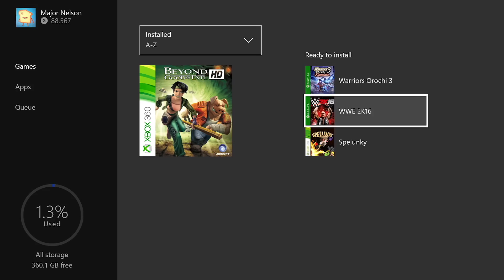Games with Gold – Август 2016 бесплатные игры (XONE)